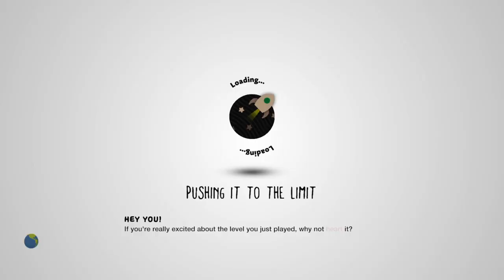Mickey mouse horror w my friends lil big planit 3 ps4 alex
Me and me buds run throo a horrer land with mickey